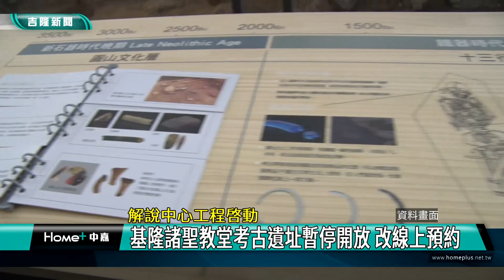文化 基隆|西班牙 和平島|諸聖教堂 遺址|考古 挖掘|解說 展示|預約 團體|2022 中嘉新聞|解說中心工程啓動 基隆諸聖教堂考古遺址暫停開放 改線上預約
和平島西班牙諸聖教堂遺址要蓋解說中心 取消自由參觀改線上預約

（中嘉吉隆新聞記者張啟騰/基隆報導）
基隆和平島諸聖教堂考古遺址開挖成果豐碩，為了加強保護遺跡並提供參觀民眾更好的體驗，基隆市文化局方面爭取到中央補助經費將進行解說中心工程，因此宣布考古遺址暫停開放參觀，改採每月限量場次的線上團體預約模式，提醒民眾不要白跑一趟。